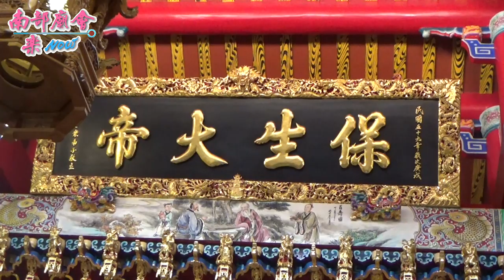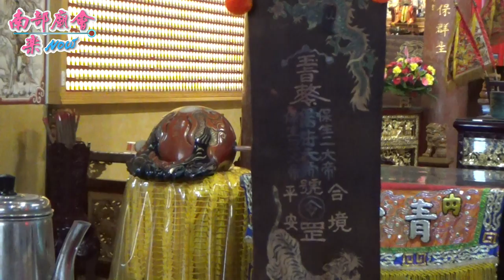4／25 【調營放兵、過爐、發轎回駕】高雄仁武林府保生三大帝往內惟青雲宮謁祖進香暨陽乩刈號回駕繞境